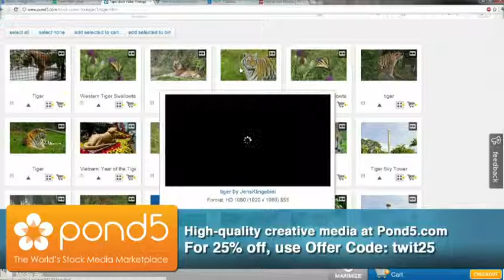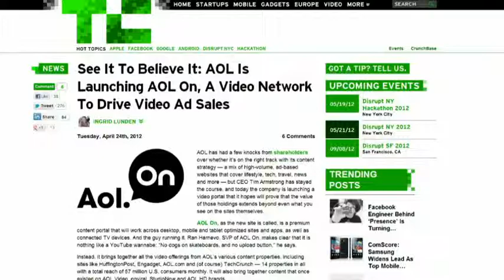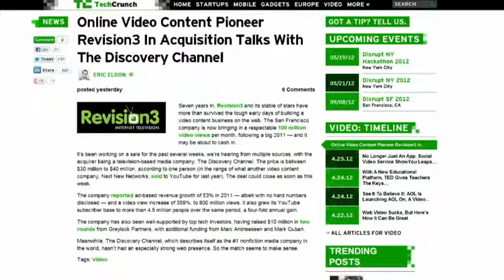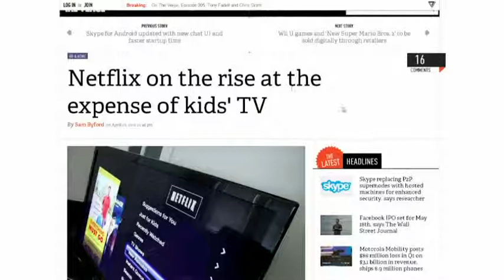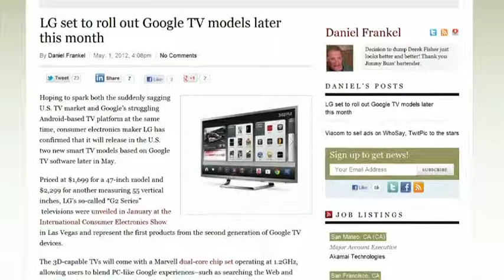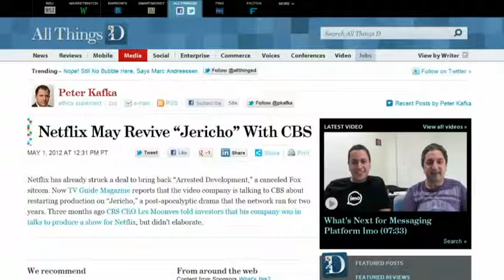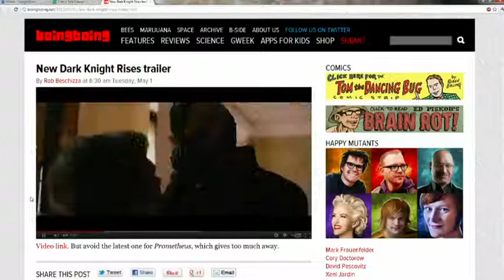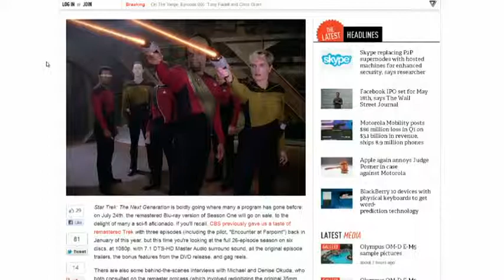Frama Rate 074 - Three Actors On A Shabby Porch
Brian Brushwood and Tom Merritt